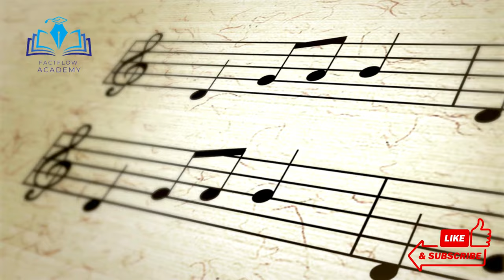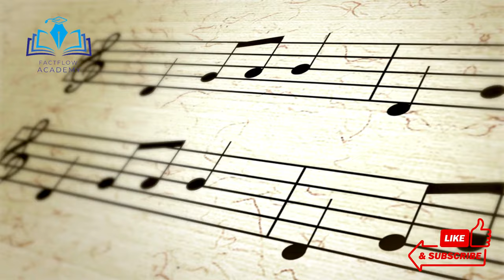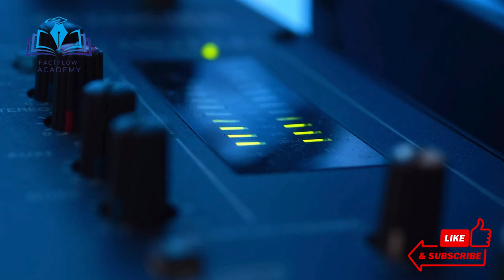Timeless Harmony: Fusion of 3 Classic Indian Music Masterpieces | Relaxing and Spiritual Melodies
Embark on a musical journey through the soul of India with our unique blend of three timeless classics. Experience the magic as traditional melodies intertwine, creating a tapestry of relaxation and spiritual bliss in this harmonious fusion.

🎶 Indulge in the rich heritage of Indian music as we seamlessly combine the essence of classical tunes into one captivating experience. Each note is a tribute to the cultural depth and musical diversity that defines the heart of India.

🕌 From the serenity of classical ragas to the rhythmic beats of traditional instruments, this video is a celebration of the beauty and tranquility found in the convergence of India's musical legacy.

Join us in experiencing the timeless harmony that transcends boundaries and resonates with the heart. 🎵🕊️